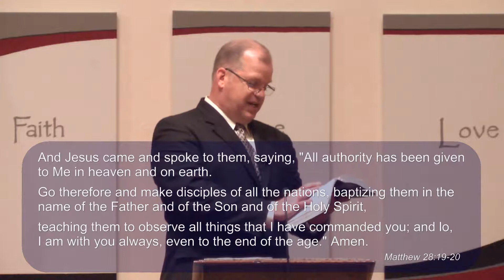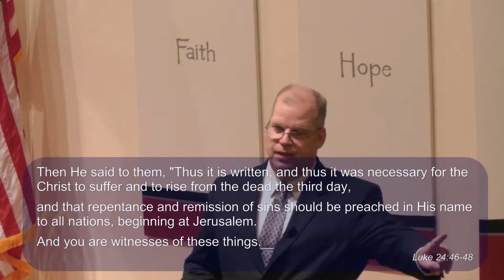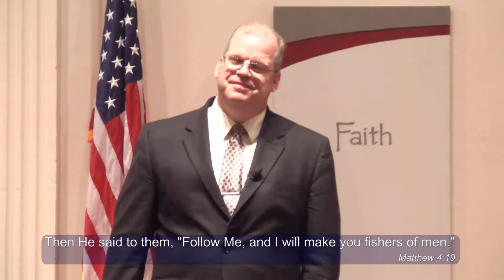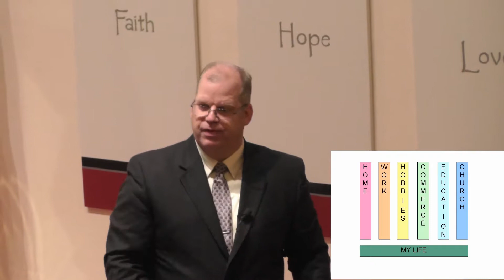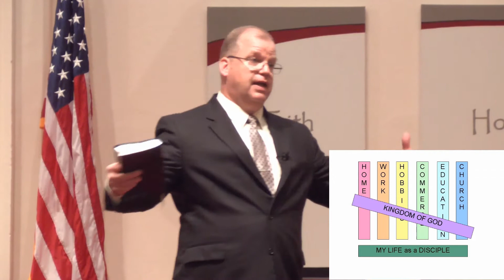Extending the Kingdom